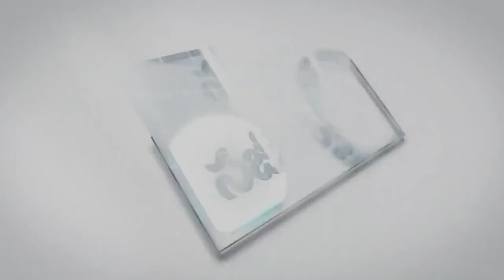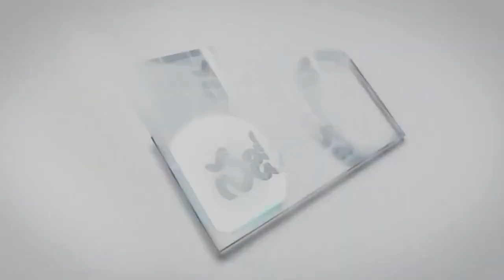4 08 2024 CHANDOLU MOSHE GAARU అంశం దేవుని యొద్ద దొరుకుతుంది